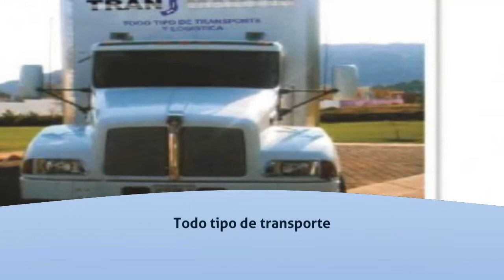Mudanzas en Zapopan - TRANSPORTES Y MUDANZAS TRANSMARTIN - InfoIsInfo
TRANSPORTES Y MUDANZAS TRANSMARTIN, Mudanzas en Zapopan. Más Información

TRANSMARTIN
Somos una empresa dedicada a ofrecer Servicio de Transporte local y a toda la república.  Contamos con los siguientes servicios:
• Unidades con capacidad de 1 tonelada, 3 toneladas y 10 toneladas (nos adaptamos a las necesidades del cliente).
• Servicio por entrega, por reparto, renta por día o por mes.
• Todo tipo de transporte.
•  Coordinación y distribución de rutas según la necesidad del cliente.
•  Entregas particulares, a oficinas, bodegas o tiendas de autoservicio.
•  Seguro opcional.
•  Comunicación ilimitada con la unidad para monitoreo, a la hora que el cliente lo requiera.
•  Entrega puntual.
•  Servicio de calidad.
•  Servicio Express, al momento de cargar la mercancía sale para su destino.

Mudanzas, transporte de mercancía local y a toda la república, fletes, renta de camiones de carga, renta de camionetas de carga, transporte y logística,